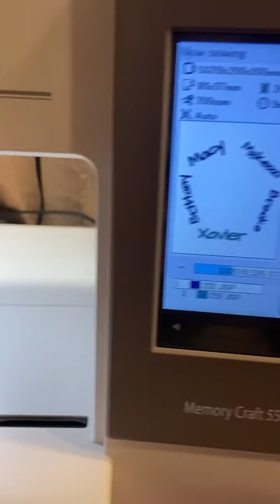Embroidering an Apron/ Janome MC550E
Embroidering an apron for a customer for Father’s Day… on my Janome MC550E!

***Interested in getting your own images or logos digitized? Please consider checking out ZDigitizing services! They also offer many fun embroidery files readymade to be downloaded for your projects!